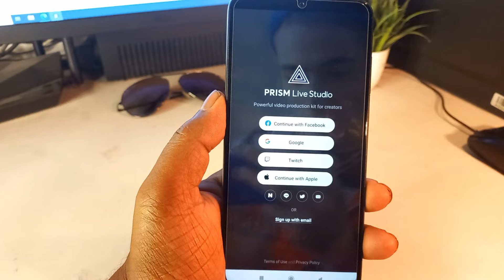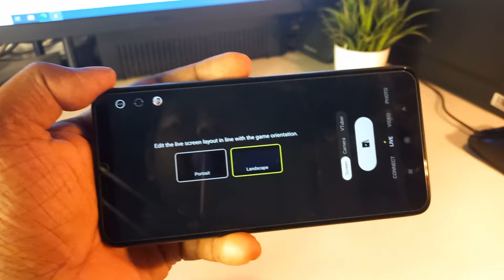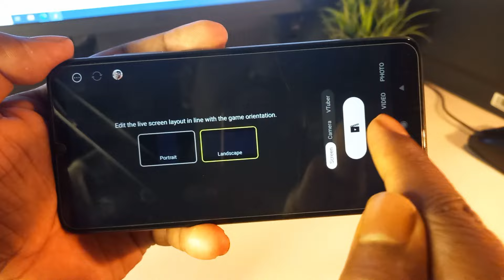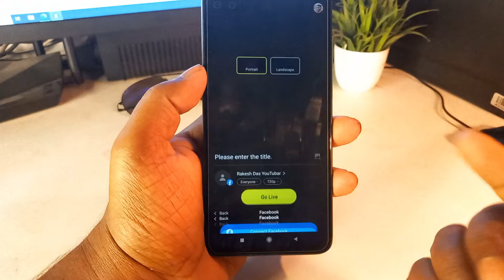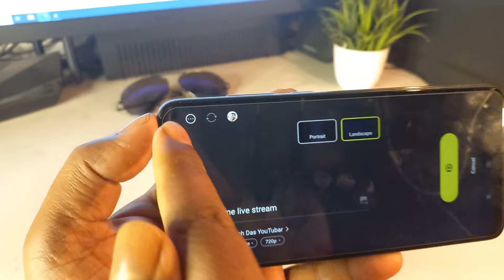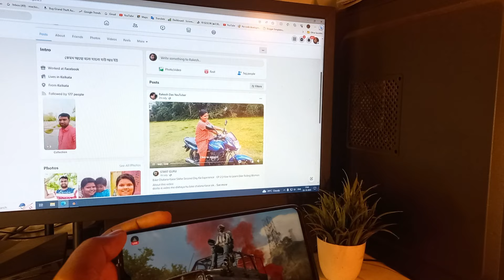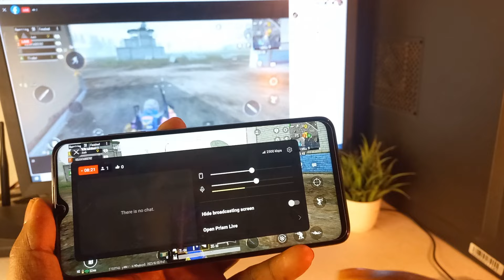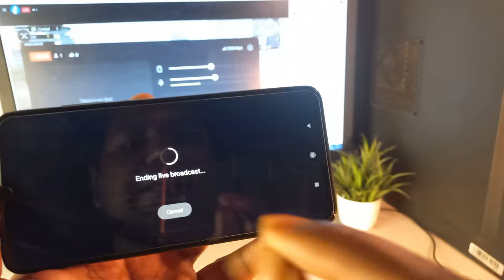How to Live Stream BGMI Game on Facebook Profile | Live Stream BGMI Game Facebook Par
Dosto is video me bataya hu bgmi game Facebook profile per live stream kaise kare step bye step full details aaj me prism live App se Facebook per Bgmi game live stream karne wala hu bgmi game Facebook per live stream karne ke liye live stream setup Kaisa karate he is video me pura setting dikhaya hu...